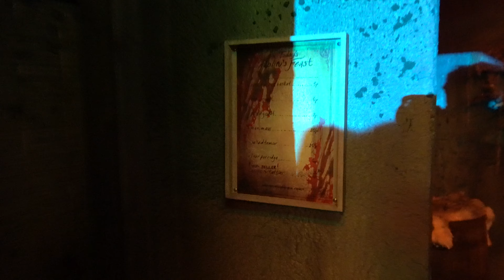Goblin's Feast Haunted House at Halloween Horror Nights Orlando 2024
Enter a goblin village, where a feast is being prepared for goblins, orcs, hobgoblins and witches. And you’re the main course. These haunted house highlights were recorded opening night at Universal Orlando Halloween Horror Nights 33 in 2024.